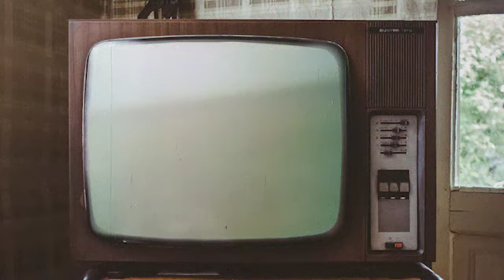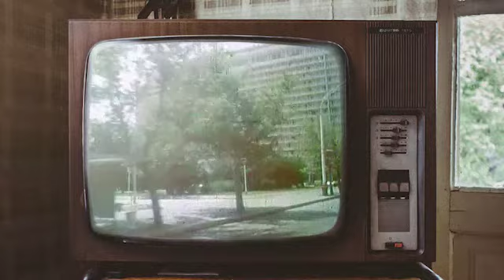DAN ULDUZU instrumental ansamblı - Flora Kərimova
Gülarə Əliyevanın  rəhbərlik etdiyi "Dan ulduzu" instrumental ansamblının ifası.